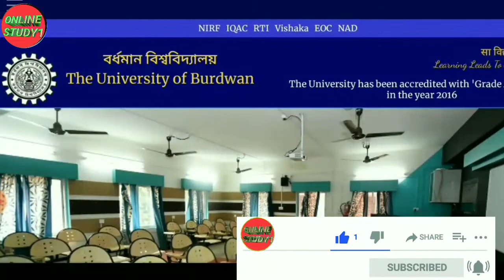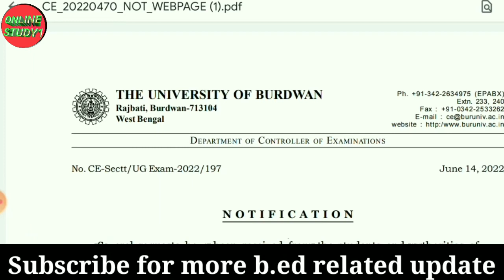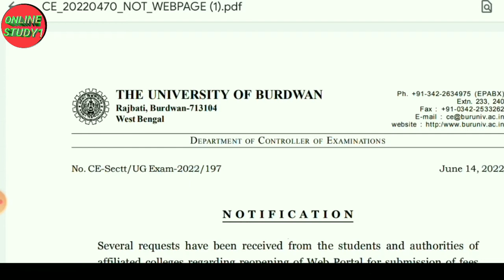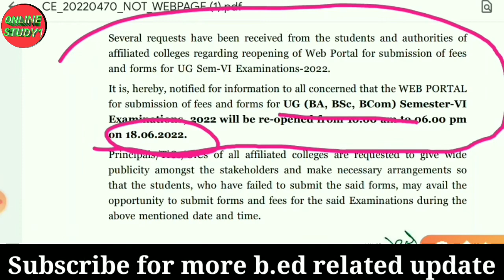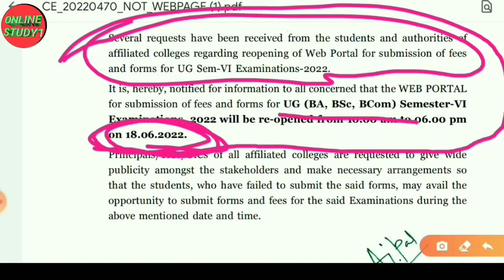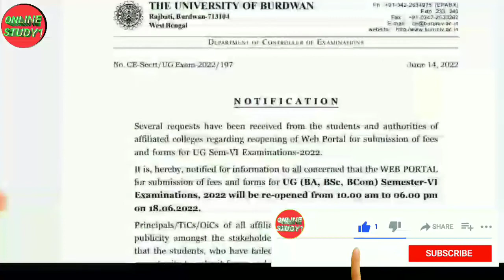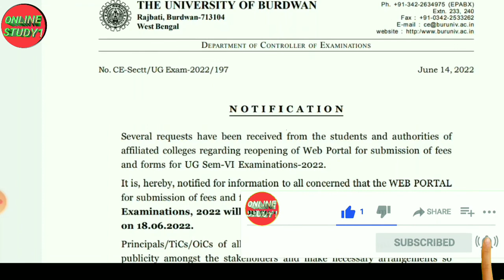Burdwan University important notice for all students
Burdwan University important notice for all students and colleges

YOUR QUERY--
b.ed syllabus
b.ed
b.ed exam
practicum history
lesson plan